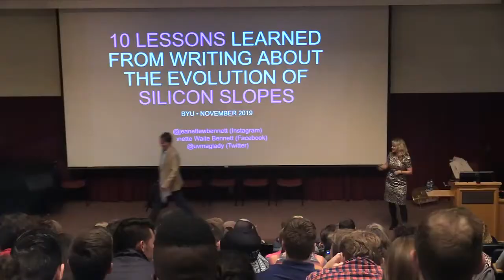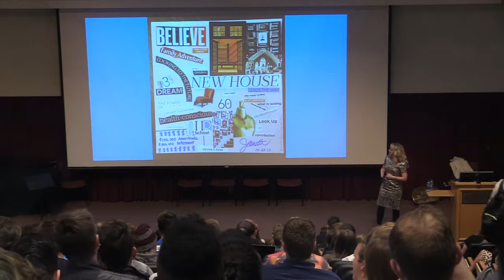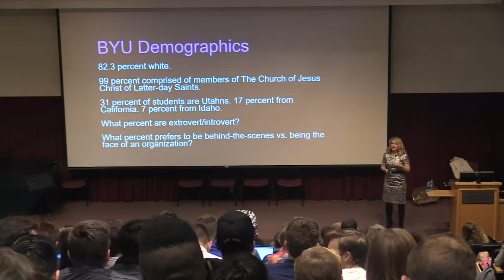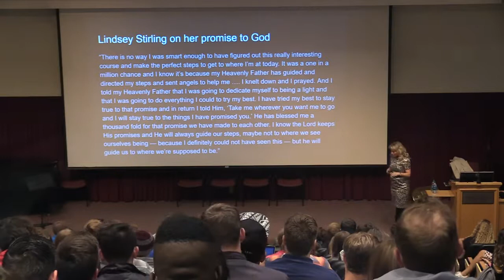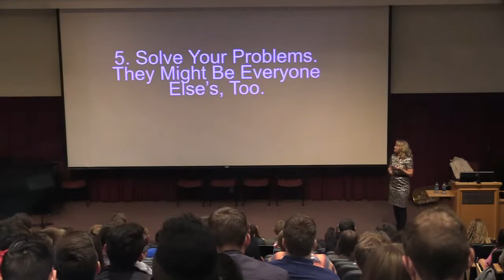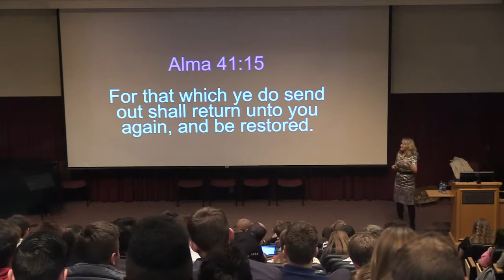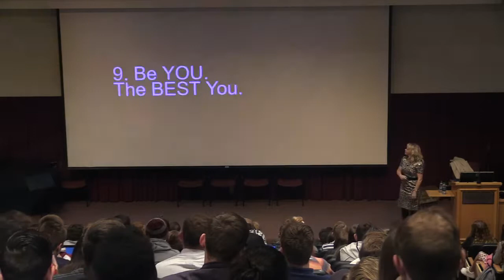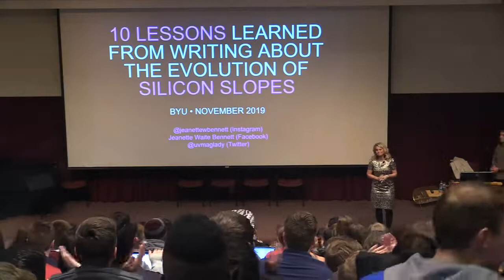Jeanette Bennett gives a lecture at BYU on 11/11/19